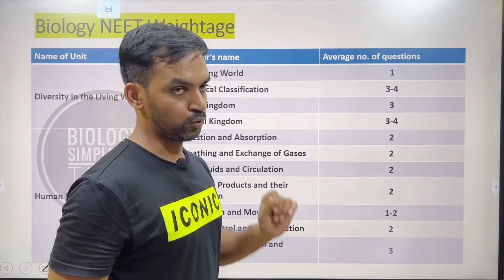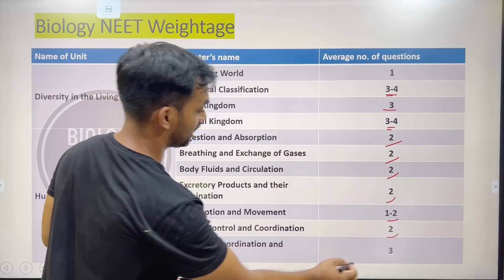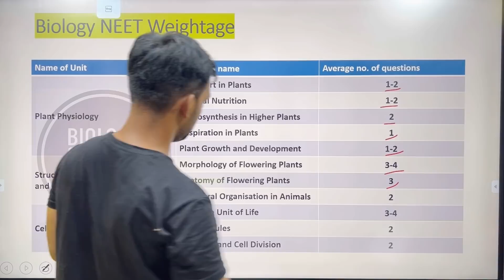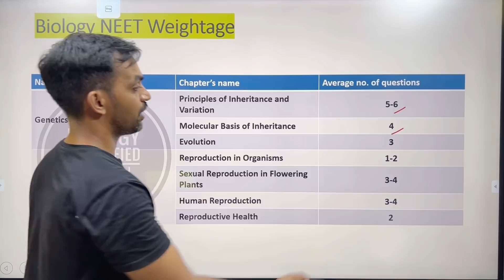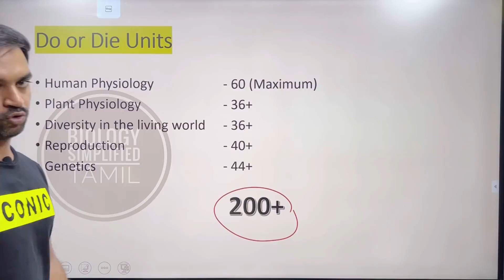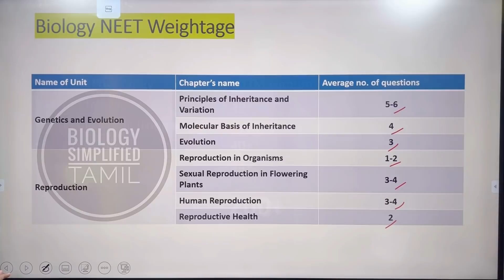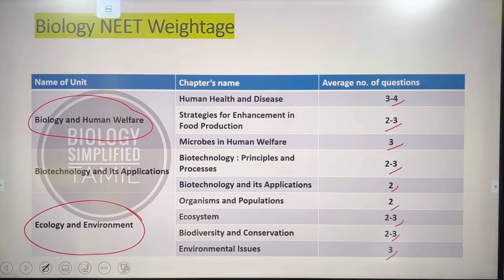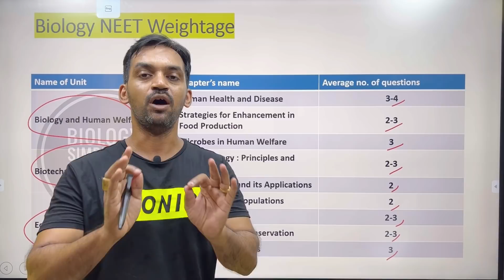Biology NEET Chapter wise weightage | 5 units to score 200+ in Biology